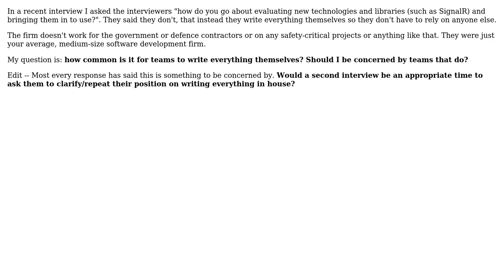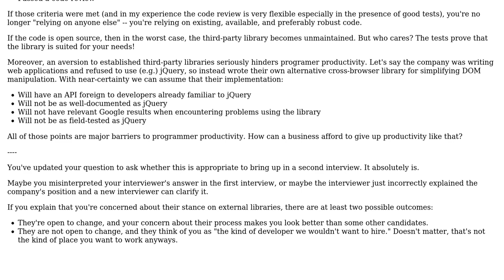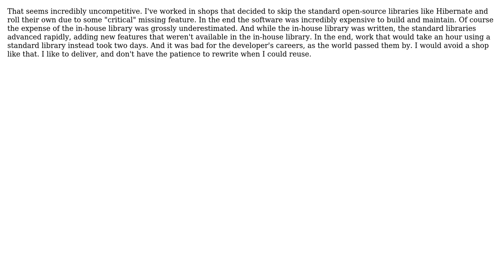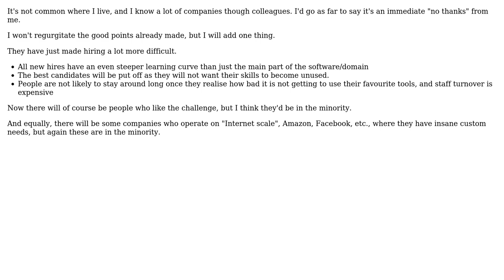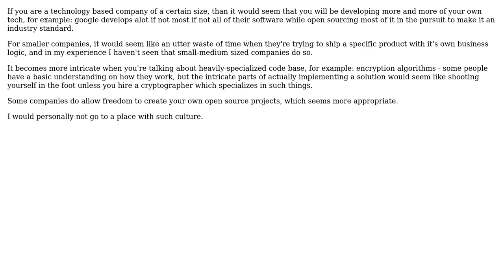Software Engineering: How common is it for a team to write everything in-house? (9 Solutions!!)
Software Engineering: How common is it for a team to write everything in-house?

With thanks & praise to God, and with thanks to the many people who have made this project possible! | Content (except music & images) licensed under CC BY-SA | Music | Images & others | With thanks to user Thomas user Rocklan user Peter Mortensen user ozz user Mark Rushakoff user kevin cline user Itai Sagi user Dan Pichelman user Daniel Hollinrake user avik user Andy Hunt and the Stack Exchange Network Trademarks are property of their respective owners. You are responsible for your own actions.